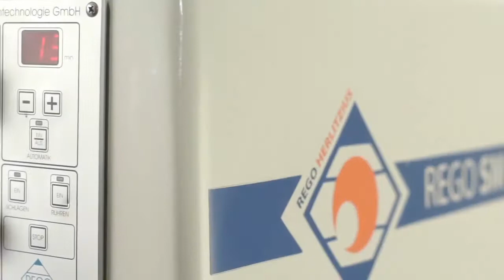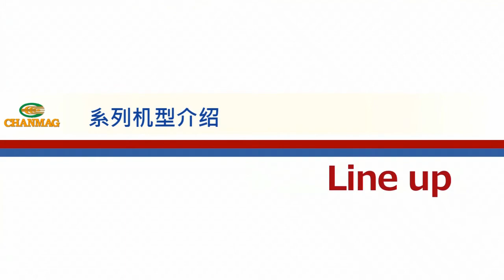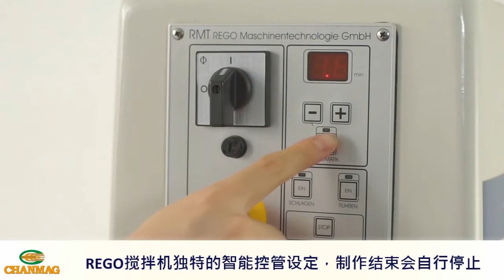REGO德国頂級手感攪拌機 (中国区总代理: 上海臣鸿贸易有限公司) CHANMAG Bakery Machine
銓麥代理 德国REGO® 公司SM10, SM30, SM40，SM60系列之 頂級手感攪拌機 以模擬手感擺動長期研究觀察師傅打發蛋糕及混合的各種動作手法研發設計；可在短時間內將許多不同的材料完成攪拌，帶來乳化均質的最大功效，是最具人性化的 攪拌機。
※此系列可選擇不鏽鋼材質，符合食品安全等級要求。